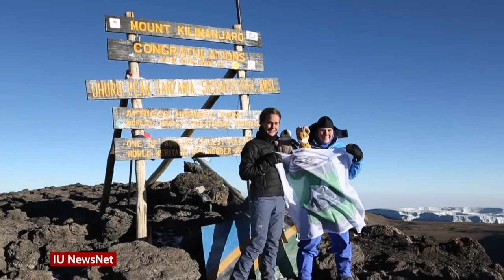Michaela Dumesny Reel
Reel includes stand ups, packages and sports interviews.

Stand ups from 0:02
Packages from 0:40
Sports Interviews from 3:41